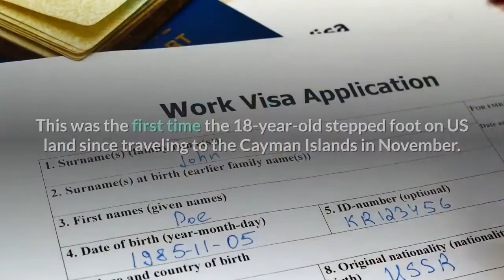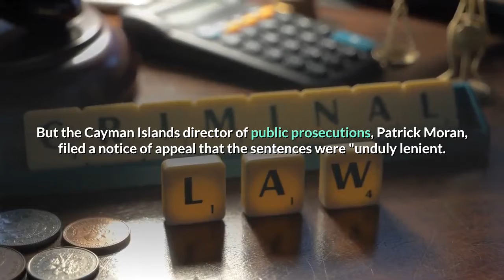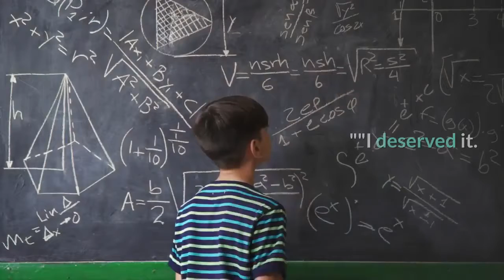An American teen released after 32 days in a Cayman Islands prison for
On Friday, American teen Skylar Mack arrived in Atlanta, Georgia, after spending 32 days in a Cayman Islands prison for breaking the territory's mandatory quarantine. This was the first time the 18-year-old stepped foot on US land since traveling to the Cayman Islands in November. The college student and her boyfriend, Vanjae Ramgeet, were sentenced to two months in prison after Mack broke the government's strict 14-day quarantine. The couple served about half the sentence. According to a statement, the government approved the couple's "applications for pre-discharge leave. " Laws in the Cayman Islands allow a conditional release when a person is 30 days away from "the date of that prisoner's anticipated discharge, " according to the island's Prison Law. The Cayman Islands have reported 380 cases and two deaths since the start of the pandemic, according to a tracker on their government website. Since her release from prison, Mack has said her actions were "selfish. "Mack arrived at Grand Cayman Island on November 27, where she was required to quarantine for 14 days, as Insider previously reported. But two days into the quarantine, Mack removed the government-issued tracking device to attend a jet-skiing competition her boyfriend was competing in. According to the couple's attorney, Jonathon Hughes, police were called to the competition when organizers were notified that Mack had broken the quarantine. Mack was charged with leaving her home during the strict 14-day quarantine, and her boyfriend was charged with aiding and abetting. Initially, Mack and Ramgeet were sentenced to community service and a $2, 600 fine each. But the Cayman Islands director of public prosecutions, Patrick Moran, filed a notice of appeal that the sentences were "unduly lenient. " The court ruled in favor of Moran, and on December 15 the couple was resentenced to four months in prison. After Mack received the four-month sentence, Mack's grandmother urged President Donald Trump to help. The couple appealed the case, and on December 22, they were resentenced to two months in prison. On January 15, both Ramgeet and Mack were released from custody. Ramgeet is from the Cayman Islands, and Mack boarded a plane home the same day. Since being released from prison, Mack has apologized for her actions."It was a selfish decision. There's no reason that I can give you to grant me a second chance. I don't expect anybody to ever forgive me, but I would like for them to at least let me be able to show them that I did learn from it, " Mack told "Good Morning America. "Mack went on to say that the anger and disappointment directed towards her are "justified. ""I deserved it. I was like, 'You know what, I made this mistake, and it sucks, you know, but you did it to yourself, '" Mack told GMA. Meanwhile, Mack's grandmother told ABC News she is glad to have her granddaughter home."It's the biggest relief. I finally slept through the night, " the grandmother said.